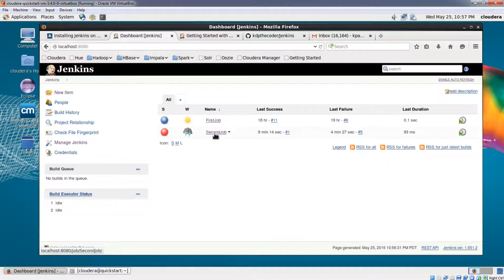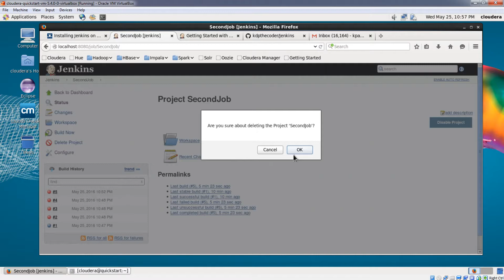Jenkins: Disable Delete Jobs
This tutorial shows us how to disable/delete jobs in Jenkins.